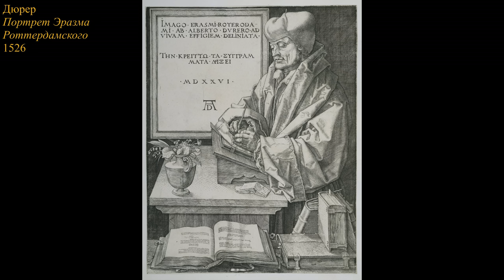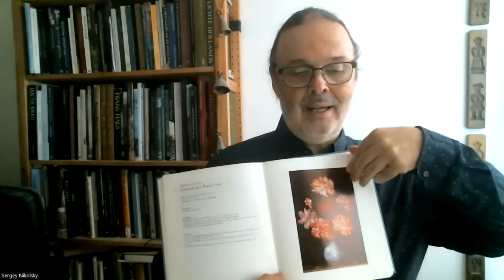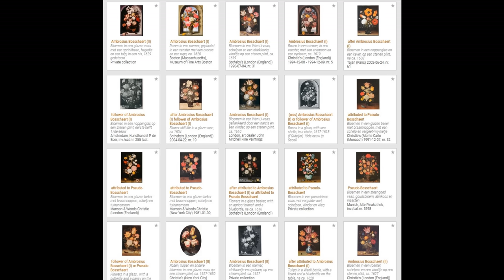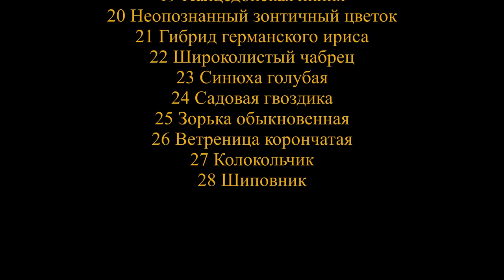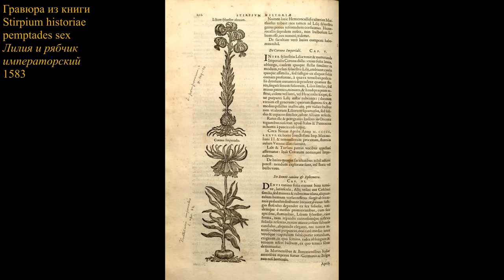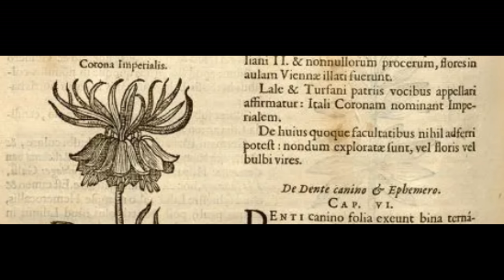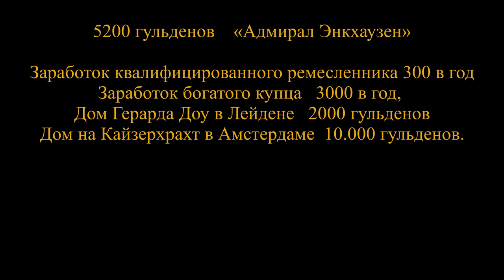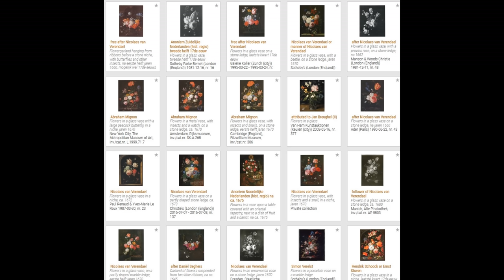Голландский Цветочный Натюрморт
00:11 Почему букеты на голландских картинах выдуманные
03:37 Букеты в донатюрмортный век
09:24 Каких цветов не найти на натюрмортах
13:19 Лутгер том Ринг
16:19 Как писали цветы в начале 17 века
20:29 Первые голландские цветочные художники
25:18 Художественные задачи
31:43 Массовая продукция и эскизы
42:03 Трафаретные решения картин
48:03 Тюльпаномания
52:10 Ян де Хем
59:10 Чем хорошее отличается от плохого
1:03:24 Бывают ли хорошие цветочные натюрморты
1:05:49 Два слова в заключение